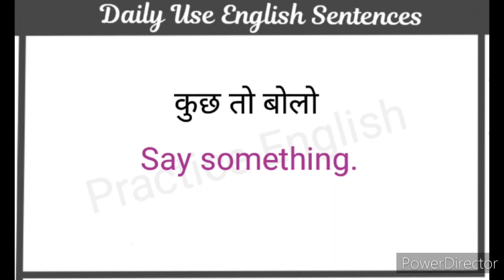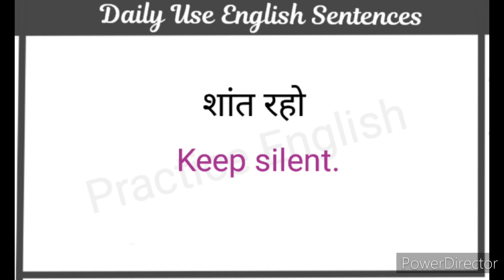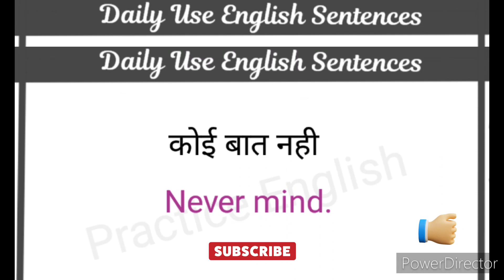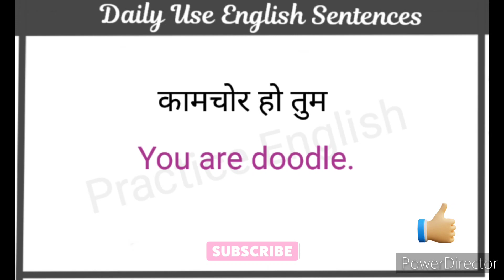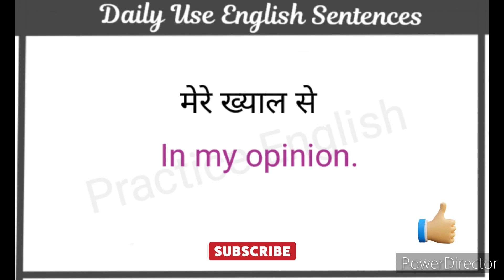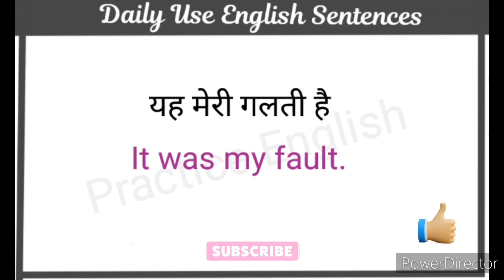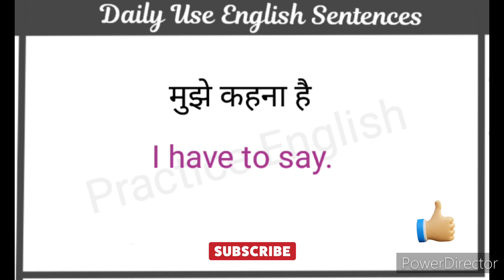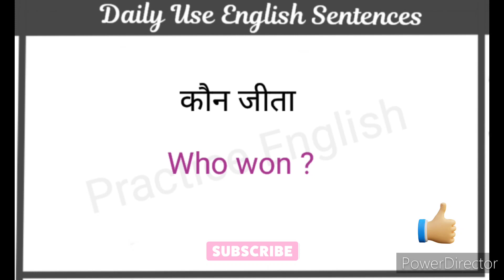Daily Use English Sentences With Hindi Meaning ll Practice English ll रोज़ बोले जाने वाले वाक्य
Learning Grammar
Grammar practice

English phrases
Common English phrases
English sentences
English structure
Phrases
Spoken English
Daily use English vocabulary
Word meaning
Advanced structure
English speaking
Practice spoken English
Advance structure
Advanced English Sentence
Common sentences
English structure
Phrases
Daily use English sentences
Spoken English